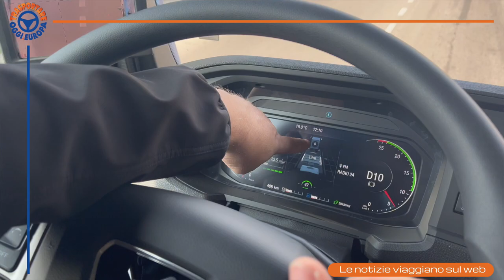ADAS: gli angeli custodi di MAN Truck&Bus Italia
Intervista a Corrado Paolazzi, Product & Marketing Manager Truck MAN Truck&Bus Italia